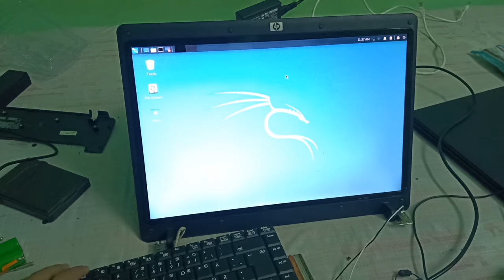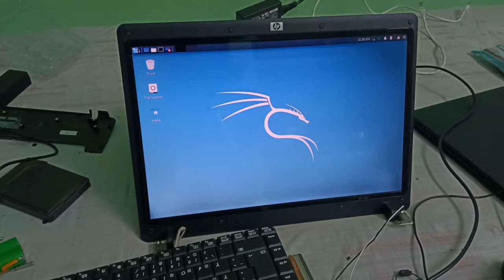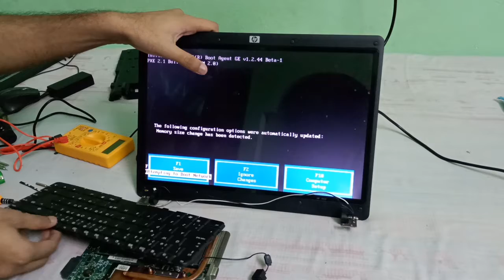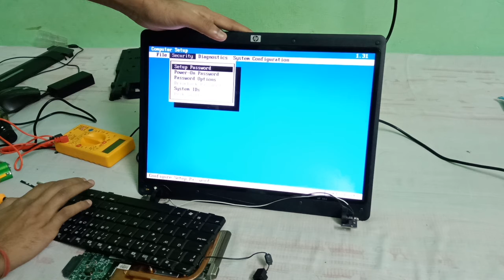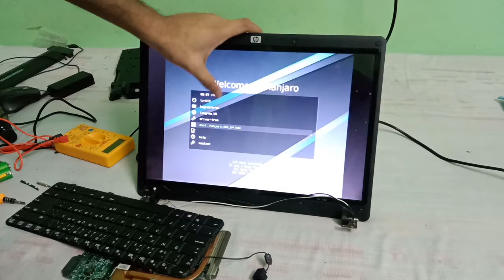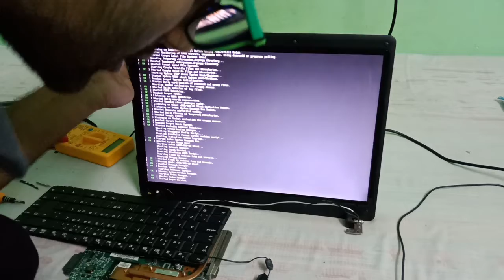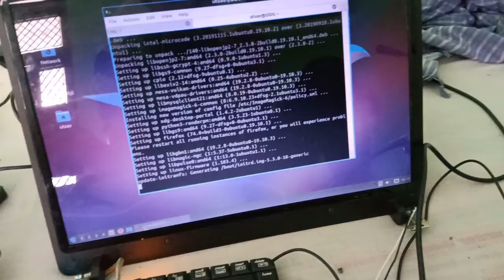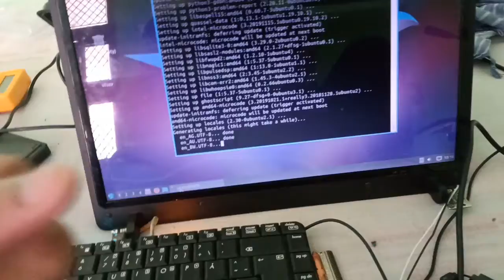My Rs 1500 rupees computer